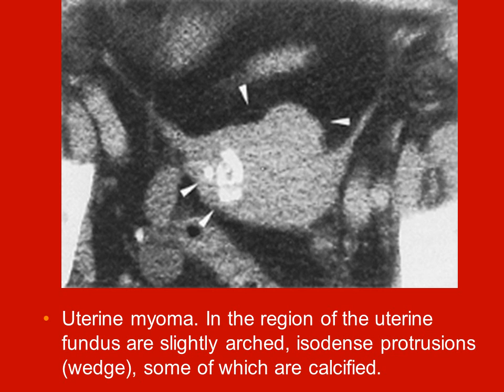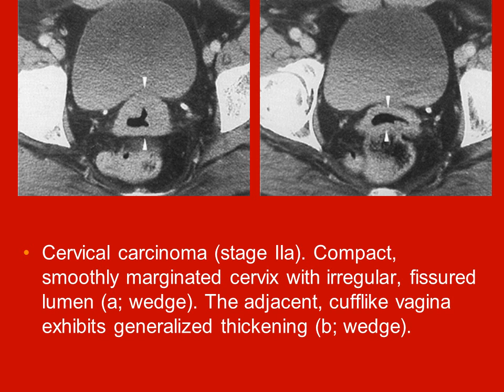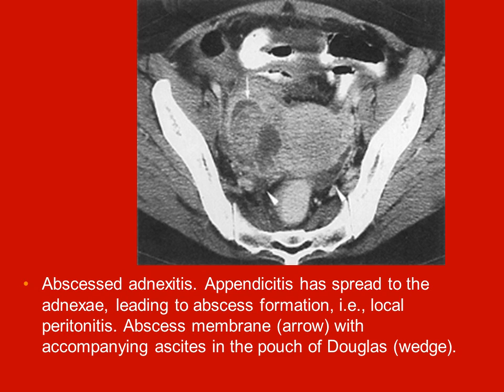Whole Body Computed Tomography Female Pelvis video book lecture